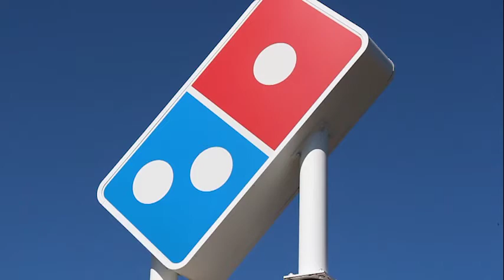Domino's of Cherryville NC